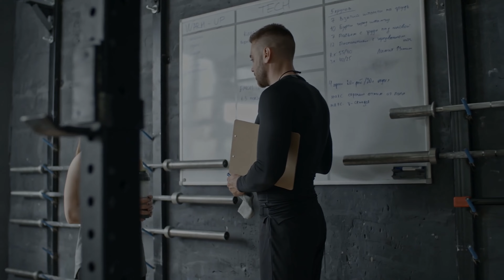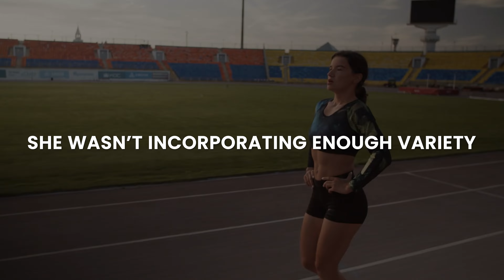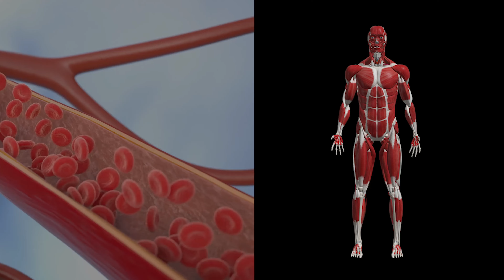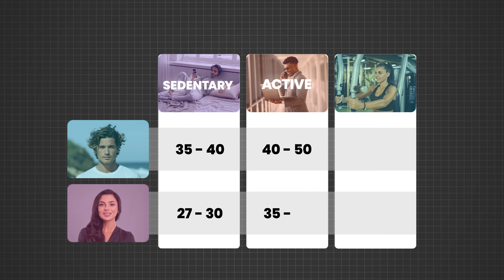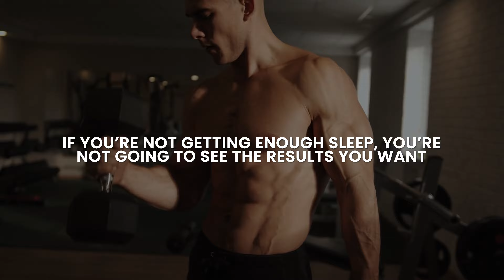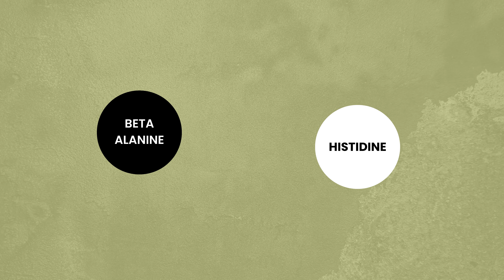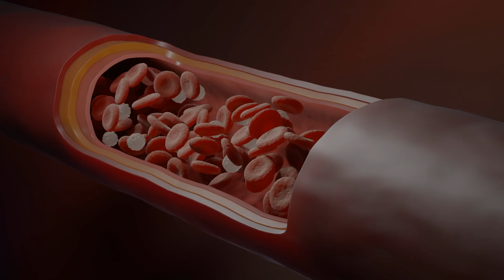VO2 Max for cardiovascularhealth , longevity and fitness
Unlock the science behind vo2max and hearthealth to discover the key to a stronger, healthier heart.

In this video, we will delve into the intricacies of VO2 max, a key metric for measuring cardiovascular fitness and endurance. You will learn what VO2 max is, why it is important, and most importantly, how to improve it through specific training techniques and lifestyle adjustments.

✅ Timeline
00:09 - Introduction to VO2 Max
00:22 - Why VO2 Max Matters for Your Health
00:39 - Real life story
01:35 - What Is VO2 Max?
01:56 - How Is VO2 Max Measured?
02:34 - VO2 Max Categories: Sedentary, Active, and Athlete
03:22 - Health Benefits of a Higher VO2 Max
04:03 - How to Improve Your VO2 Max
04:35 - Boost VO2 Max
05:50 - Advanced Techniques: Hypoxic Training & Plyometrics
06:53 - The Role of Rest and Recovery
07:20 - Supplements to Boost VO2 Max

If you are new to this channel, I hope you enjoy the content. Please show your love💓 and support🤝 by joining the community, by subscribing, and don't forget to press (🔔) to join the Notification Squad to stay updated with new uploads✨ If you have any inquiries or requests, feel free to leave them in the comments below.

✅  About Dr. Noble Inasu.

Dr. Noble Inasu holds a degree in Medicine while also being a Life Coach and an Entrepreneur with a special interest in Lifestyle Medicine, Biohacking, and Longevity.

Also, some of the links in this post may be affiliate links, meaning, at no cost to you, I will earn a small commission if you click through and make a purchase.  But if you click, it helps me make more of these videos!

Noble Inasu is not responsible for the content that third parties publish, post, upload, distribute, disseminate, or otherwise transmit via YouTube.